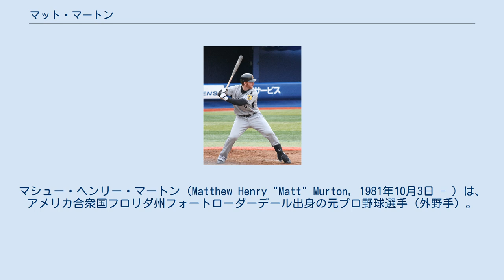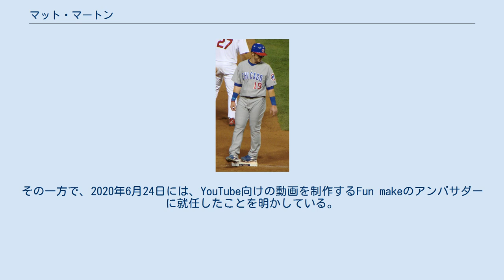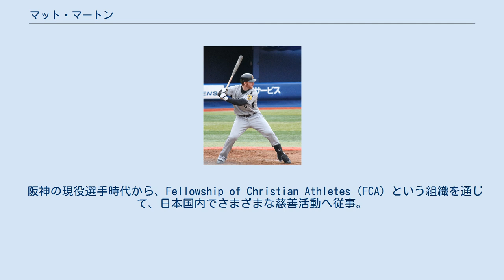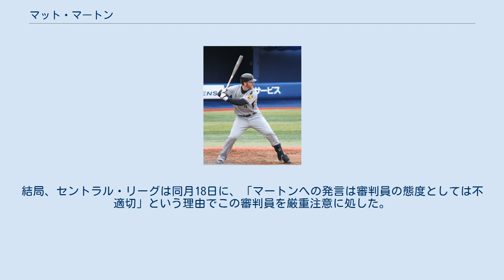マット・マートン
マシュー・ヘンリー・マートン（Matthew Henry "Matt" Murton, 1981年10月3日 - ）は、アメリカ合衆国フロリダ州フォートローダーデール出身の元プロ野球選手（外野手）。
右投右打。
2018年からMLBのシカゴ・カブスでベースボール・オペレーション補佐を務める。
 2010年から2015年までは、NPBの阪神タイガースに在籍。
6シーズンにわたる在籍は、ウィリー・カークランド、ランディ・バースと並んで球団の歴代外国人野手最長である。
また、NPBの一軍公式戦における阪神在籍中の通算出場試合数（832試合）・通算安打数（1020安打）はいずれも、阪神の歴代外国人選手としての単独最多記録。
2010年の一軍公式戦で記録したシーズン214安打は、当時のNPBシーズン最多安打記録で、現在でもNPBの右打者、外国人選手およびセントラル・リーグのシーズン最多安打記録に当たる（いずれも2020年シーズン終了時点）。
 2003年のドラフト1巡目でジョージア工科大学からボストン・レッドソックスに入団。
 カブス時代（2007年） 2004年に4チームが絡むトレードにより、ノマー・ガルシアパーラと共にシカゴ・カブスへ移籍した。
 2005年7月8日の対フロリダ・マーリンズ戦でメジャーデビュー。
このデビュー戦では、のちに阪神でチームメイトとなるランディ・メッセンジャーがマーリンズの2番手投手として登板し、2打席対戦して右犠飛と右二塁打を放った。
このシーズンは打率.321, 7本塁打、14打点、OPS .908という成績を残した。
特に左投手に対しては打率.380と結果を出した。
 2006年は左翼手として開幕スタメンを勝ち取り、初打席で本塁打を放つなど3安打と幸先の良いスタートを切った。
7月以降の打率は.330と好調を維持し、8月3日には4打席4安打（4二塁打）5打点の1試合最多二塁打記録を樹立。
この年はほぼメジャーに定着し、144試合出場でチームトップの打率.297, 13本塁打、62打点、OPS .809の成績を残した。
カブスでは人気選手の一人となり、球場内にはマートンの特徴である赤毛の髪を真似たカツラを付けているファンが多く現れた。
 2007年にアルフォンソ・ソリアーノ、クリフ・フロイド両外野手がカブスにFA移籍。
長打力向上をチーム方針としたチームにおいて、巧打者タイプのマートンはレギュラー争いに敗れ、打率.281と安定していながらも得点圏打率が.186と低迷したこともあって次第にメジャーでの出場機会を失いマイナー落ちも経験。
94試合の出場にとどまった。
3Aでは打率.331, 8本塁打、27打点、OPS .977だった。
 2008年はメジャーで結果を残すことができず、マイナーリーグで過ごす日々が続いた。
 2008年7月にリッチ・ハーデンとチャド・ゴダーンとのトレードで他3選手と共にオークランド・アスレチックスへ移籍したが、アスレチックスでも9試合で30打数3安打で本塁打0と結果を残すことができなかった。
結局、この年の多くを3Aで過ごし、86試合で打率.290, 2本塁打、28打点だった。
 2009年2月4日にコーリー・ウィンバーリーとのトレードでコロラド・ロッキーズに移籍。
この年はメジャー26試合出場で打率.250, 本塁打1本だった。
3Aでは海抜1,839 mにある本拠地の利点を生かして97試合で打率.324, 12本塁打、79打点、OPS.888と活躍したが、他の外野手がメジャーで好調だったため、機会に恵まれずこの年はマイナーでシーズンを終えた。
 2009年のシーズン終了後に、阪神タイガースが交渉を開始、12月7日にロッキーズから保有権を譲渡されたことを受けて、同月12日に入団を発表した。
契約金5,000万円・年俸1億円（金額は推定）の2年契約で、2年目の契約については、球団側が選択権（オプション）を保有。
試合中の大怪我で引退した赤星憲広の後を継ぐ「1番・中堅手」候補として獲得に至った。
 2010年、不慣れな中堅守備などの影響で、春季キャンプ中には野球評論家から酷評された。
しかし、オープン...